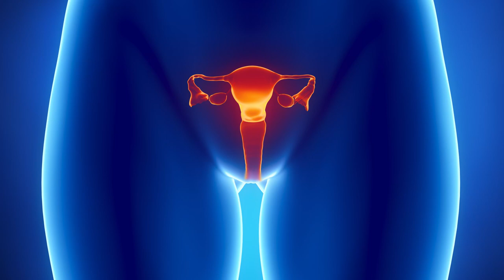Dr. Shipra Kunwar - Consultant Gynaecologist, and Obstetrician | Manipal Hospital Kharadi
Dr. Shipra Kunwar, Consultant Gynaecologist, and Obstetrician at Manipal Hospital Kharadi, dedicates her efforts to raising awareness about cervical cancer. Cervical cancer, often linked to HPV infection, can be effectively prevented through vaccination. Watch the video to learn about various vaccine types and empower yourself with knowledge for proactive health measures.